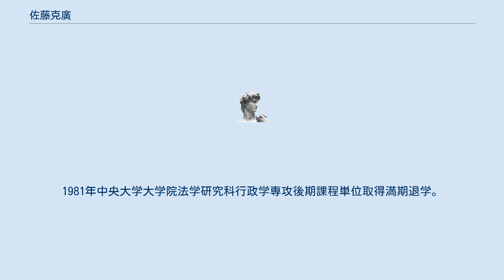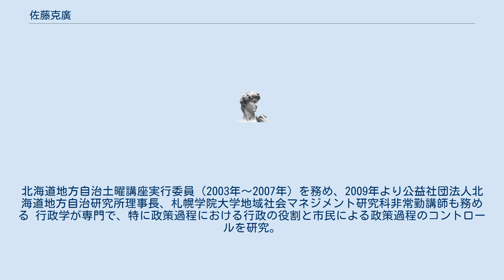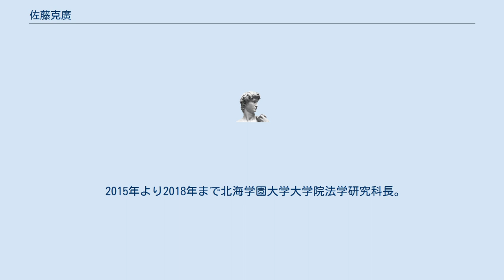佐藤克廣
佐藤克廣（さとう かつひろ、1954年 -　）は、日本の行政学者。
「佐藤克広」とも表記される。
 秋田県平鹿郡平鹿町醍醐出身。
秋田県立横手高等学校卒業。
1976年中央大学法学部卒業。
1978年中央大学大学院法学研究科修士課程修了。
1979年財団法人行政管理研究センター研究員。
1981年中央大学大学院法学研究科行政学専攻後期課程単位取得満期退学。
1981年北海学園大学法学部専任講師。
1986年北海学園大学法学部助教授。
1994年北海学園大学法学部教授・大学院法学研究科教授。
2003年放送大学大学院文化科学研究科客員教授（～2004年）。
2015年より2018年まで北海学園大学大学院法学研究科長。
 日本政治学会所属。
北海道地方自治土曜講座実行委員（2003年～2007年）を務め、2009年より公益社団法人北海道地方自治研究所理事長、札幌学院大学地域社会マネジメント研究科非常勤講師も務める 行政学が専門で、特に政策過程における行政の役割と市民による政策過程のコントロールを研究。
地方自治論、道州制なども研究。
この他、道州制特別区域における広域行政の推進に関する法律も研究対象としている。
 2015年より2018年まで北海学園大学大学院法学研究科長。